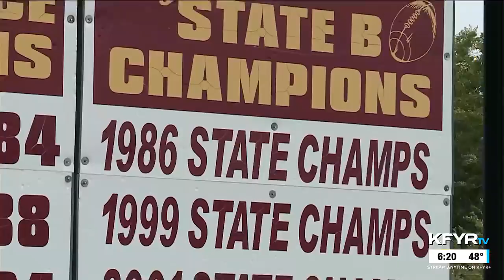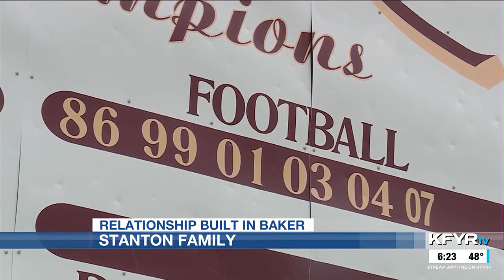Stanton & Schillinger - Part 1: A Relationship Built in Baker - Stanton Family